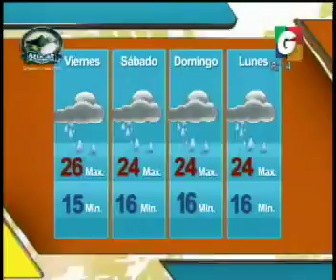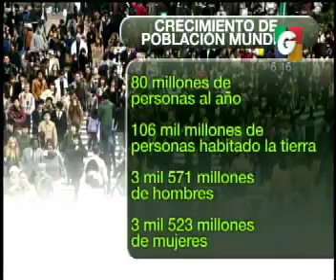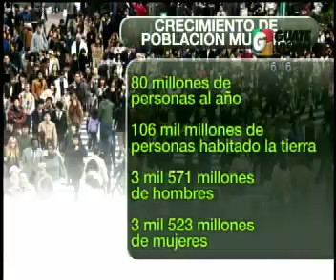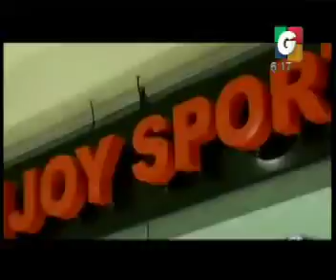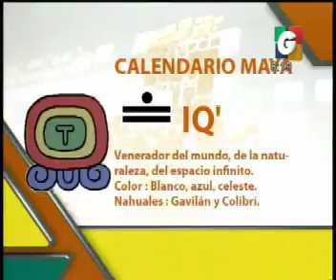El Clima - La Cifra del Dia - Avances